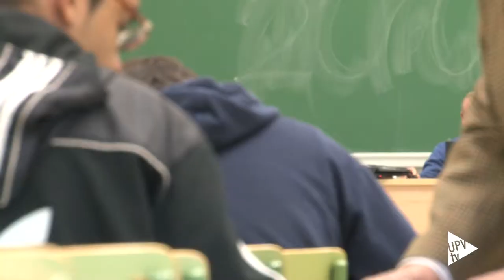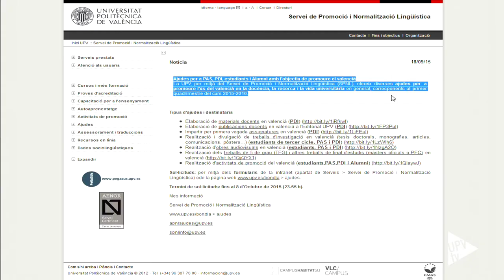Noticia @UPVTV: Ajudes per a promoure l’ús del valencià @spnlbondia [23-09-2015]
Promoure l’ús del valencià en la docència, la recerca i la vida universitària en general és l’objectiu de les ajudes que ofereix el Servei de Promoció i Normalització Lingüística de la Universitat Politècnica de València. S’ofereixen per al primer quadrimestre del curs i estan dirigides als diferents perfils de la comunitat universitària.

Per a més informació, visita la pàgina del Servei de Promoció i Normalització Lingüística de la UPV. Recorda que el termini d’inscripció finalitza el 8 d’octubre.